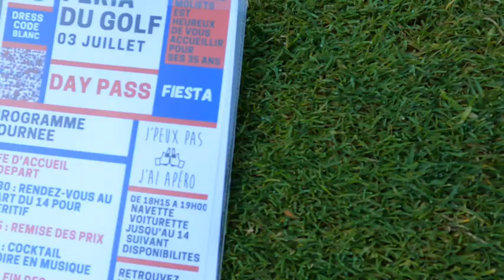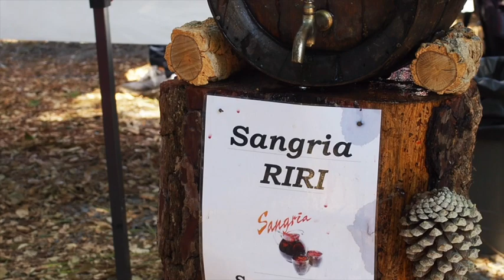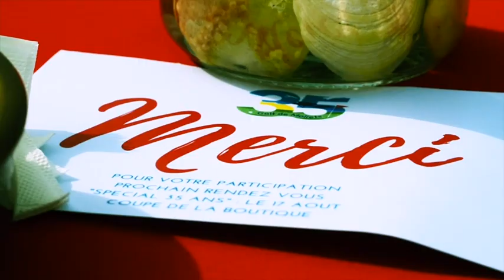LA FERIA 2023 DU GOLF DE MOLIETS EN MODE RYDER CUP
Pour la Féria 2023 et les 35 ans du golf de Moliets, le golf a revêtu les couleurs bleu, blanc, rouge en mode Ryder Cup.